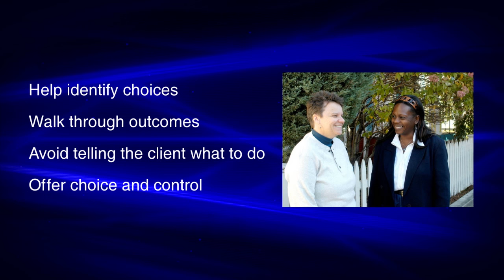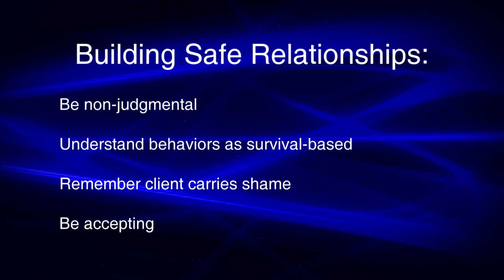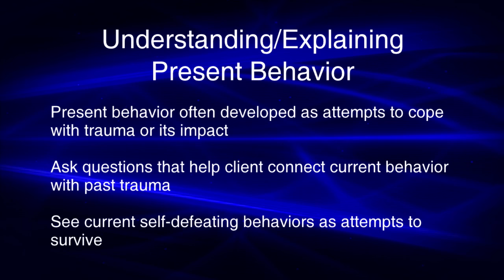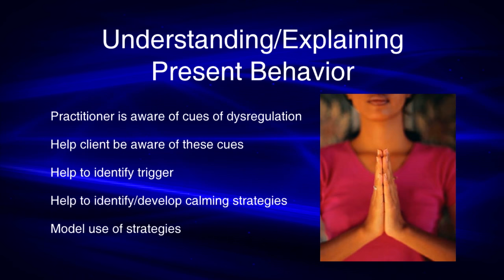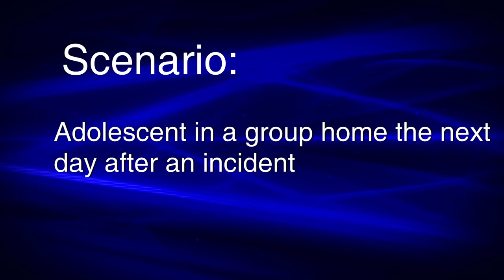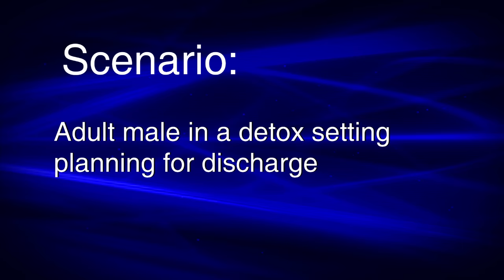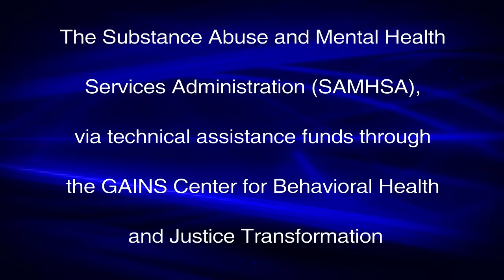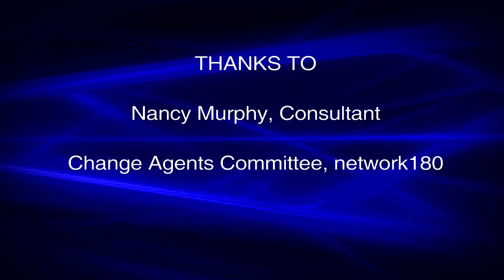Full Video: Trauma Informed Care Role Plays with Dr. Laurie Markoff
This video describes and demonstrates trauma informed care techniques. Following an overview of trauma informed core competencies, Dr. Laurie Markoff role plays three trauma-informed client interactions with actors and debriefs them afterwards.